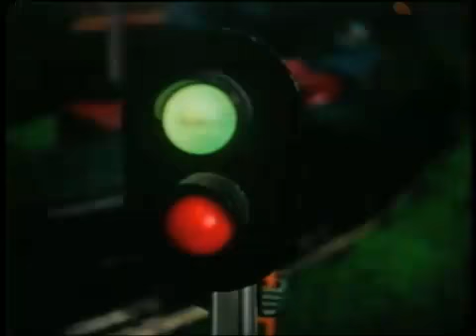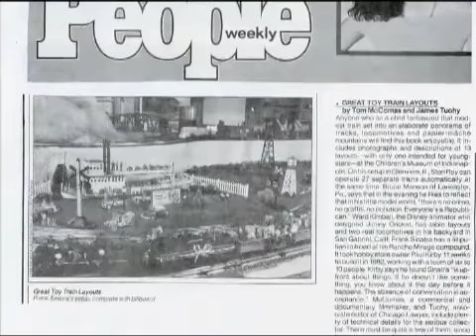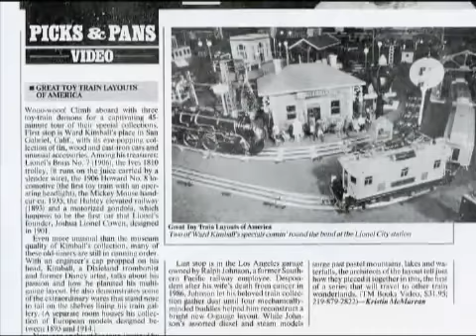Meet LCCA Member Tom McComas of TM Books and Video (part 4)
How to Build Top Prize Model Train.